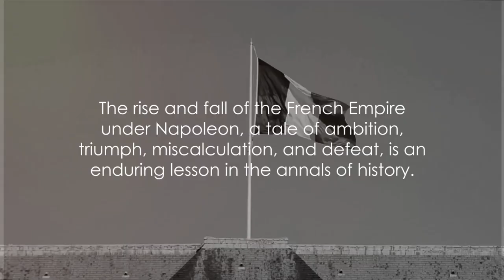"The Napoleonic Wars: Rise and Fall of the French Empire"emgo.tvhistory/great empire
"The Napoleonic Wars: Rise and Fall of the French Empire"